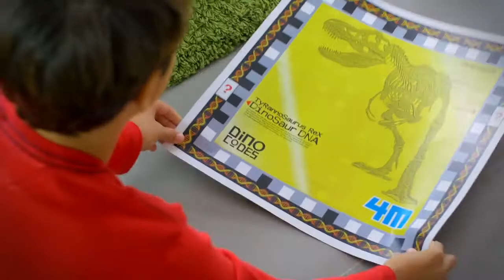ar wonder dinosaur dna kits SH1JkID5Pp4 720p